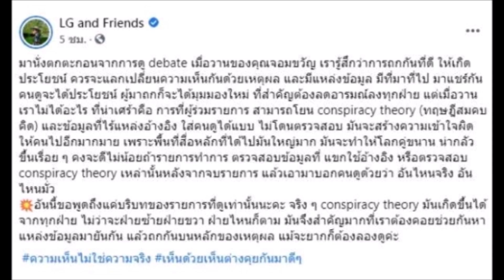ครู ลูกกอล์ฟ มอง ดีเบตสุดฮ็อต ควรบอก คนดู อันไหนมั่ว อันไหนจริง